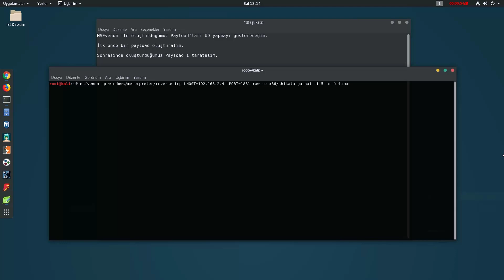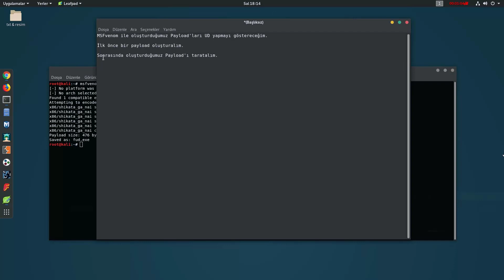Antivirüs bypass / Msfvenom - [Kali Linux]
Msfvenom'da oluşturduğumuz payload'ları Antivirüslerden kaçırmayı gösterdim.

Bilginin iyisi ve düzenlisi olur mu?
Yok diyorsanız yanılıyorsunuz. Bizi takip edin farkı görüceksiniz.